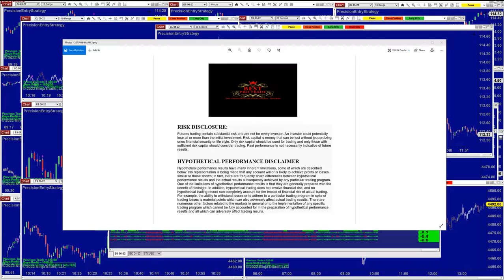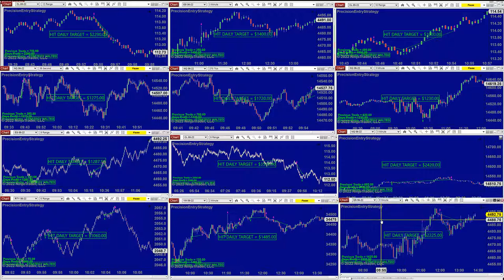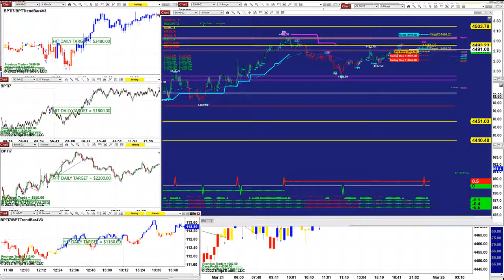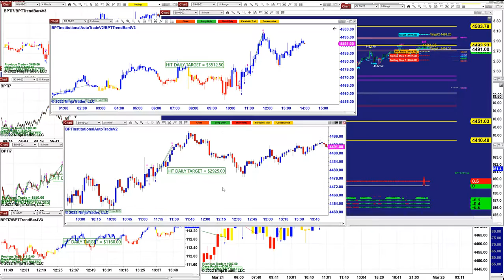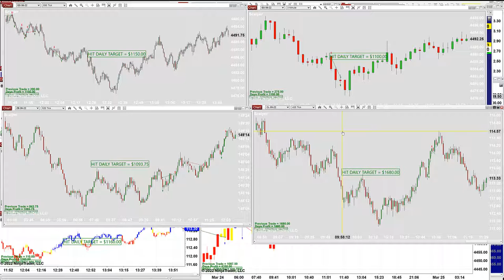Autotrader, Automated Trading, Ninja Trader, Automated Signal Entry , Best Pro Trading . 101